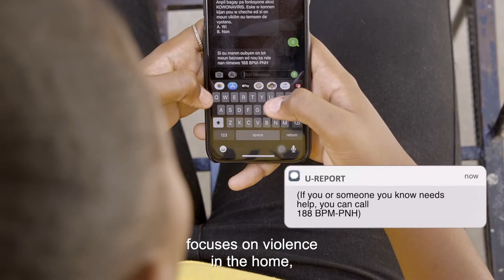U-Report helps reduce violence in Covid-19 period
Launched in Haiti in 2019 by UNICEF with the financial support of Canada, U-Report currently has more than 21,000 young people registered across the country. This makes it an important tool, when you consider that young people spend a good part of their time on their phones. In times of Covid-19, U-Report helps reduce violence against children in households.